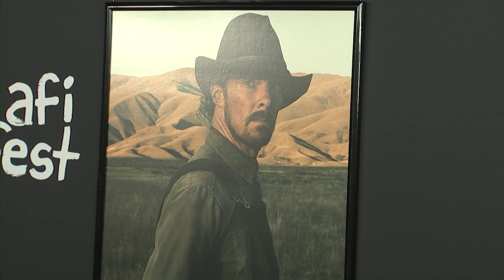'The Power of the Dog' hits the AFI film festival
Jane Campion's 'The Power of the Dog' arrived at the American Film Institute festival with all its cast.